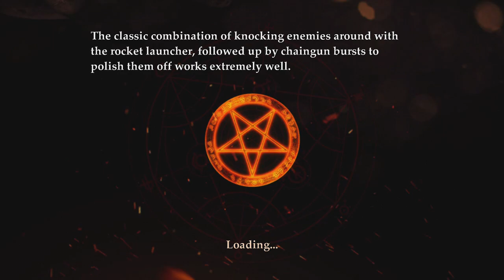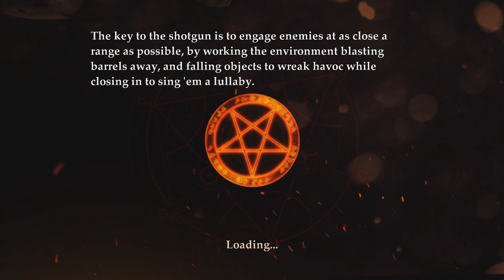PAINKILLER Cathedral on Trauma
Painkiller Hell & Damnation 360 original console play with all secrets. Trauma difficulty is the hardest because the green orbs don't give health.